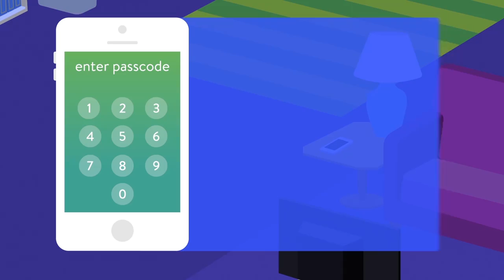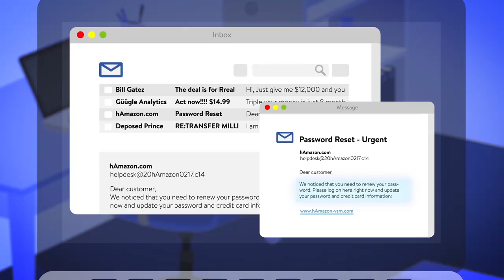Purdue Federal Credit Union - Foiling Identity Thief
Stop identity theft in its tracks! See how to keep your personal information safe at home and on the go.